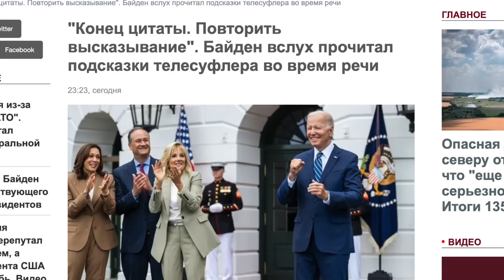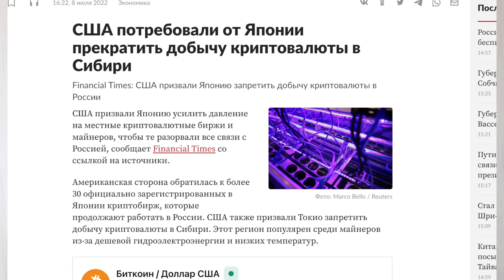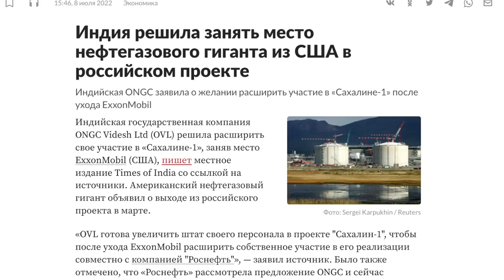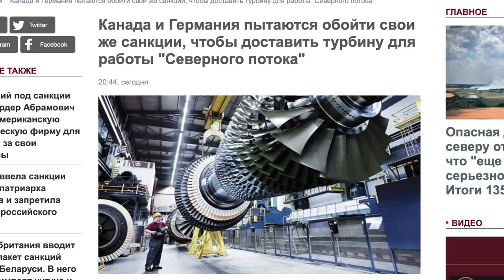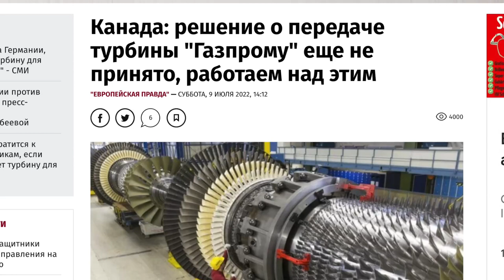Корпорации издеваются над дедушкой Байденом ¦ «Дмитрий Василец»